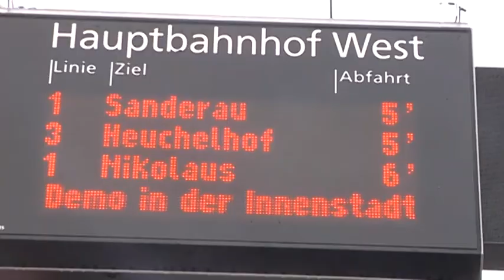Die Nikolausbahn im weihnachtlichen Würzburg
TV Touring hat eine Tour mit dem Nikolauswagen der WVV gemacht. Die Eindrücke der Fahrt finden Sie hier. Betriebsleiter Paul Lehmann gibt verschiedene Hintergrundinfos zur Nikolausbahn und zu den Mobilitäts-Services der Würzburger Straßenbahn. Reinschauen lohnt sich!